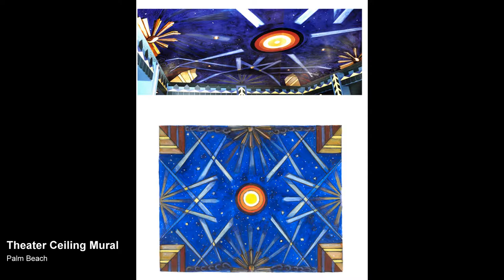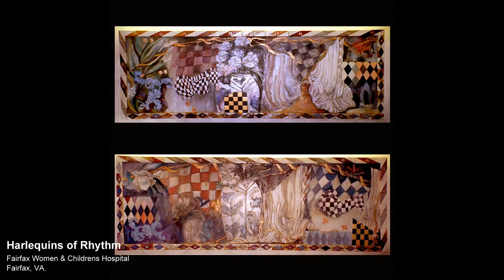KIM FAY ARTIST PAINTINGS MURALS MIXED MEDIA CHICAGO BOSTON MIAMI NYC SHANGHAI HONG KONG KUALA LUMPUR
THIS IS A SLIDE SHOW OF SOME OF THE WORK COMING OUT OF KIM FAY STUDIOS, MIAMI, HONG KONG, NYC, PALM BEACH
MURALS PAINTINGS MIXED MEDIA KIM FAY ORLANDO ATLANTA NYC ST LOUIS BOSTON RALEIGH MIAMI PALM BEACH
KIM FAY CREATES  PAINTINGS MURALS and MIXED MEDIA for the most discerning of ART COLLECTORS and CRITICS. Kim Fay is also a WORLD RENOWNED ART CONSULTANT and has been COMMISSIONED to oversee the, INSTALLATION and CREATION OF PUBLIC ART and PRIVATE SPACES and PLACES.  From CEILING MURALs to CORPORATE ART from LANDSCAPES SEASCAPES MODERN AND ABSTRACT ART Kim Fay is the WORLD RENOWNED ARTIST and CONSULTANT you and your DESIGN TEAM have been searching for.
Paintings, murals, paper works and mixed media works for public, corporate, and residential.

Commissions and inquiries are welcomed.